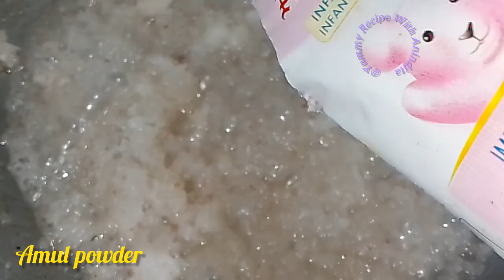রসালো নরম তুলতুলে তালের🌴দুধ পুলিপিঠে রেসিপি।Taler🌴Dudh pulipitha Recipe। Homemade। Bengali Recipe।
INGREDIENTS:~
Plam Fruit
Rice Flour
Salt to taste
Water

                  COCONUT FILLING:~
Coconut
Milk powder
Rice Flour
Suger
Cardamon

                   DUDHPULI  PITHE:~
Cow's Milk
Suger
Rice Flour

dudh pulipitha
taler dudh pulipitha